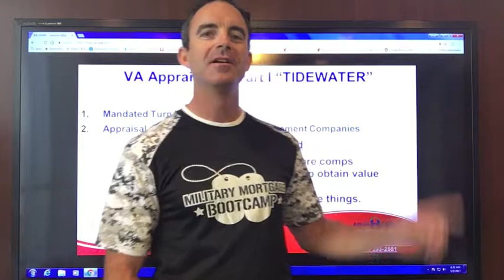VA Appraisal Process - Tidewater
Sometimes Realtors and Sellers have hesitation about accepting a VA loan offers because they are concerned about complications with the appraisal. Explained here is the Tidewater Initiative for helping VA appraisals meet the purchase price.